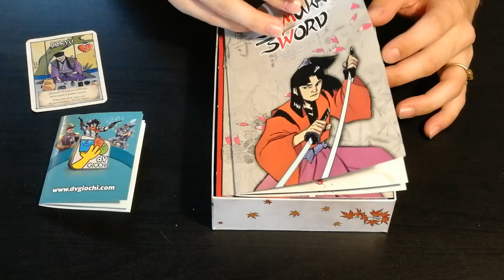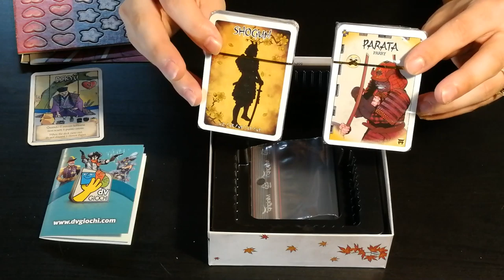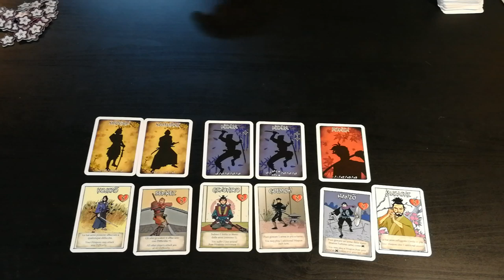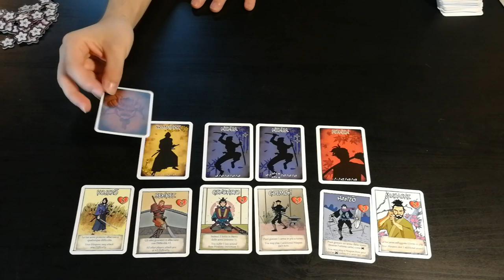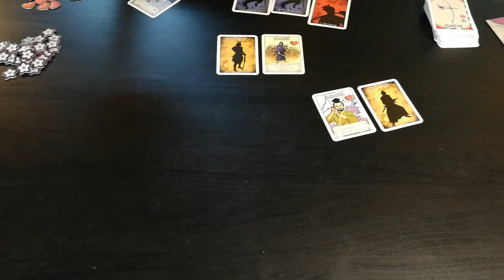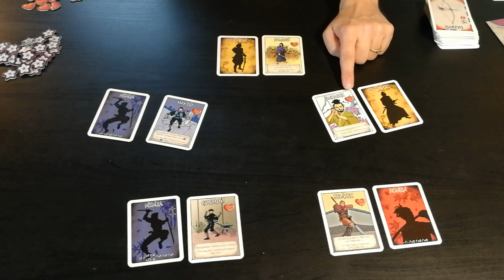Samurai Sword - Cosa ne penso?